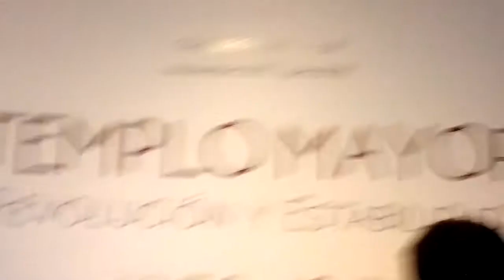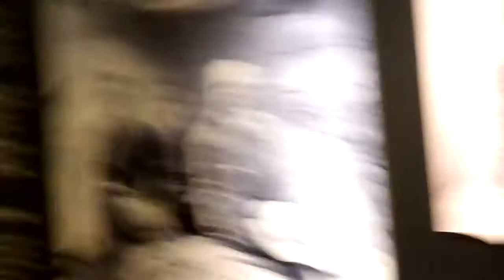21 OCT 2018 CDMX-17